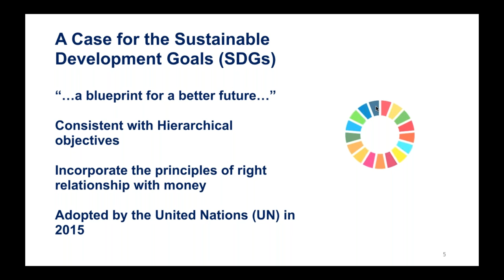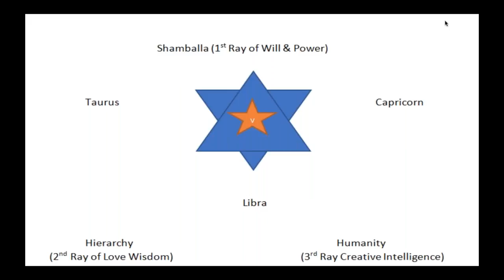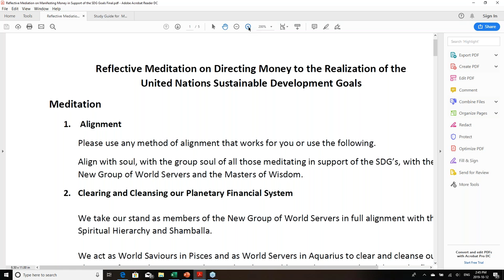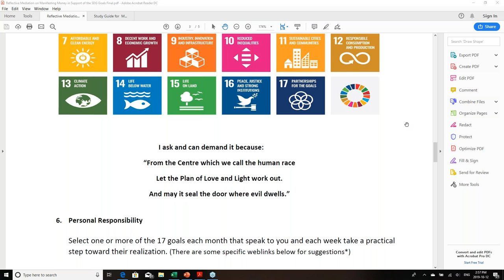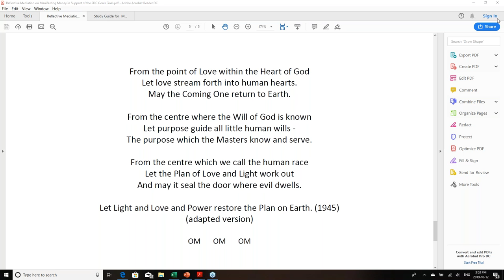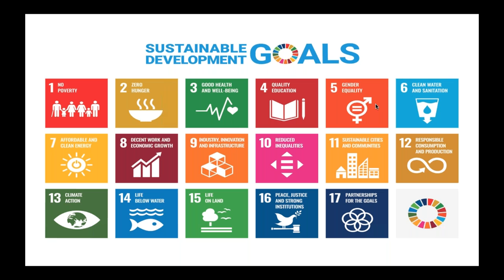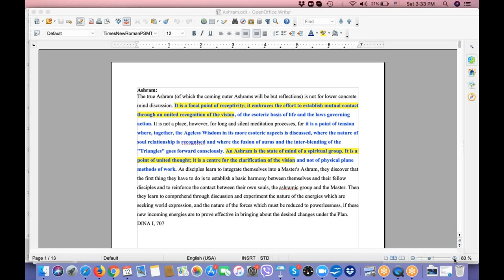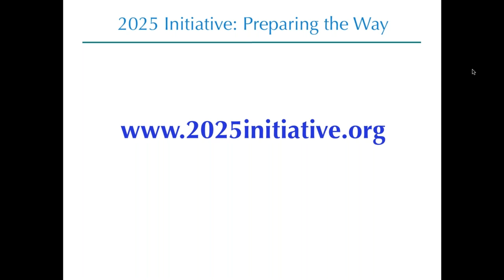Reflective Meditation on Directing Money to the Realization of the United Nations SDGs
This project arose as an outcome of a presentation, during the 2019 Seven Rays Institute 33rd Annual Conference in May, 2019, on the United Nations’ Sustainable Development Goals. Because the 2030 SDG Agenda was perceived as an elemental fractal of the Plan, seven servers from 3 countries, students of the Masters, chose to work together to adapt DK’s meditation on the circulation of money directed toward successful implementation of the SDG’s. We offer this work as a gift during the 2019 Festival of Group Impact to all New Group of World Servers who may wish to use this meditation to spread the golden flow of money. With this meditation, we can together shift the pattern away from the selfish use of money and place it instead into the hands of those working to implement the Plan.